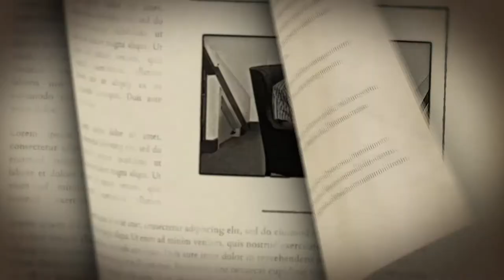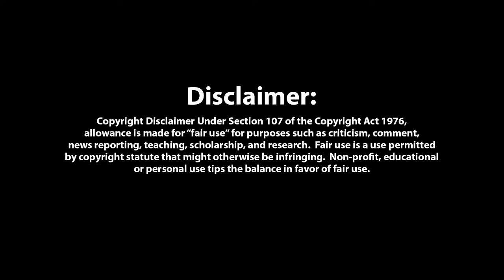Cavalry Cycle: Starry Yule: Charliehorse - Part 4 of 5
A Charliehorse-shaped peg.  A Charles-shaped hole.